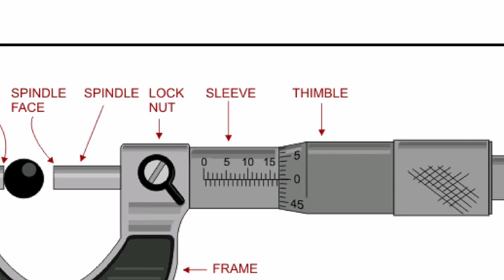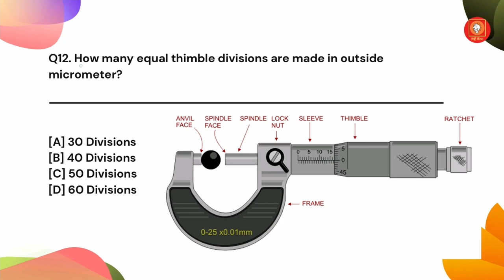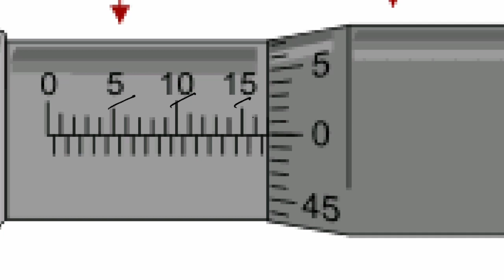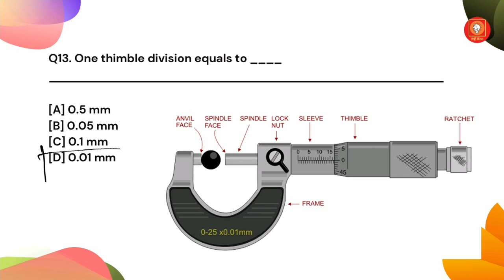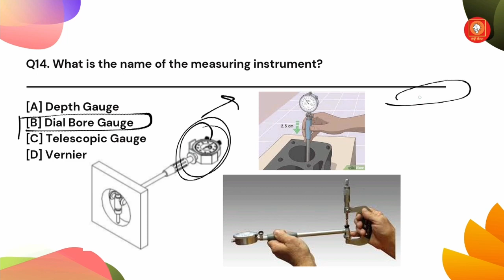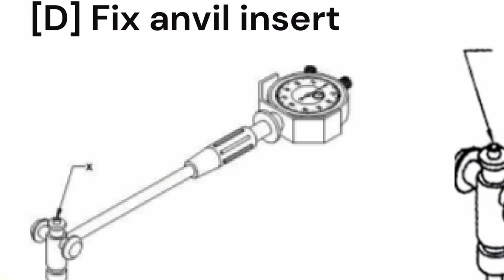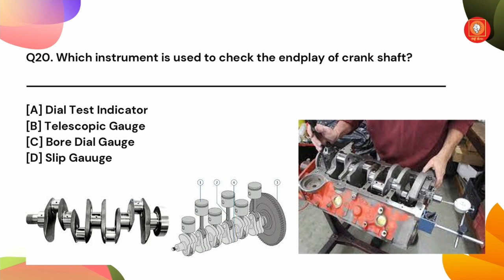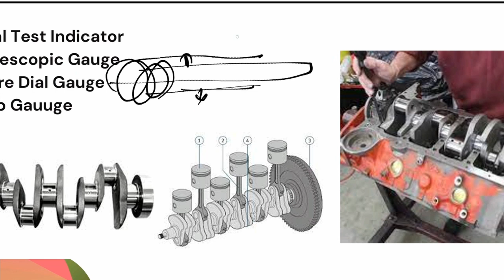Oil India Diesel Mechanic Question | Diesel Mechanic ITI Exam Questions | Trade Theory ITI EP-5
Through target 500 Series we will try to cover the following topics :
1. English
2. General knowledge or Awareness
3. Questions on Oil India Ltd.
4.Reasoning
5. Arithmetic or Numeric
6. Mental Ability
7. Computer Science and IT

just some keywords:
target 500
assamese news
assamese vlog